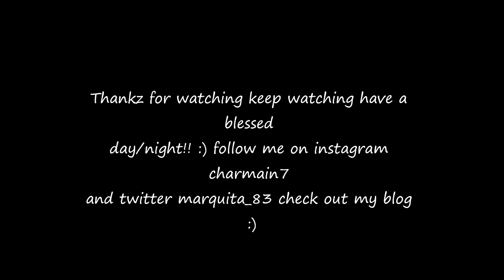Natural Hair| Divadeb's PS challenge Month 2 wrap up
Watch In HD!! PLEASE READ BELOW for IMPORTANT DETAILS

Hey EVerybody,

This is my month two wrap up for Divadeb's PS Challenge please enjoy!

In this video I have had these Kinky Twists in for Five Weeks